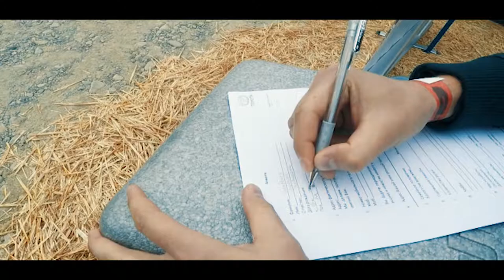Test drive OFF ROAD TOYOTA. Bishkek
Однажды два друга поехали протестировать отличные машины от всемирно известного бренда TOYOTA и воочию убедились в их высоком классе.